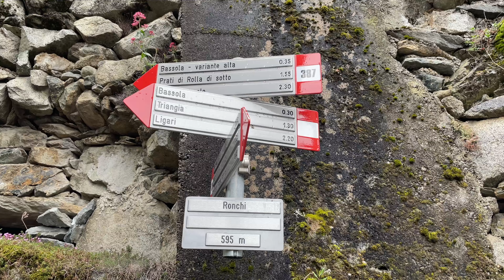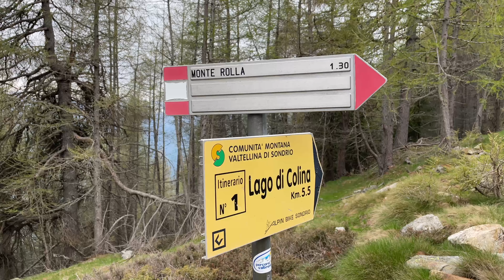Escursione al MONTE ROLLA 2277m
Sono partito da Sondrio per raggiungere la cima del Monte Rolla a 2277m. Una bella escursione in Valtellina che non facevo da tempo. È stata l'occasione per fare allenamento per le prossime gare di trail running in programma per la stagione.

➡️ TI PIACE LA MUSICA DEL VIDEO? --

00:00 SONDRIO
02:00 PRATI ROLLA
03:24 PIASTORBA
05:50 MONTE ROLLA
07:10 DISCESA

🔴 ATTREZZATURA VIDEO
- iPhone 12